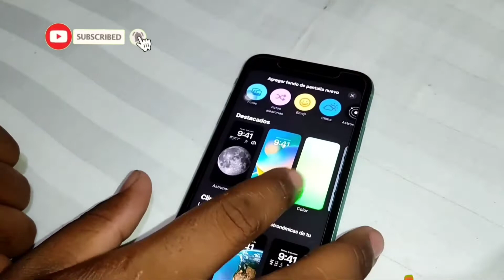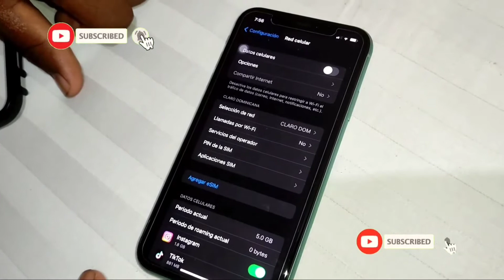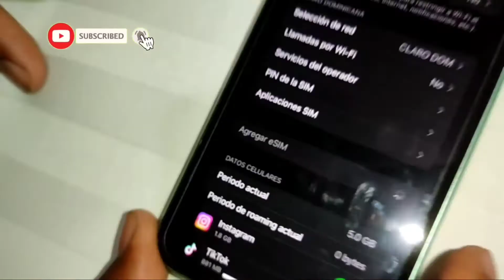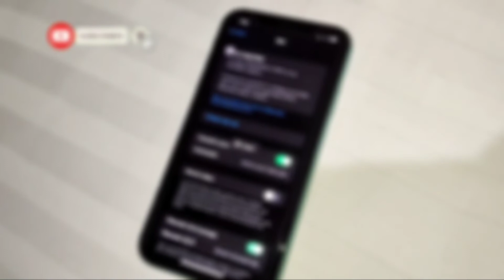NUEVAS FUNCIONES EN IPHONE CON iOS 16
EN ESTE VÍDEO TE MENCIONO LAS PRINCIPALES FUNCIONES DEL SISTEMA OPERATIVO IOS 16

MAS VÍDEOS PARA TY

Aprende ha buscar tus musicas favoritas y tus videos musicales sin necesidad de saberte el nombre de la canción ni instalar ninguna aplicación

Tema de Xiaomi al mejor  estilo de android 12

Como aumentar las visitas de tu canal de Youtube

Cómo instalas los super fondos de pantalla Xiaomi en cualquier  celular  android

Xiaomi redmi not 9 s  bale o no la pena para este año

Cómo saber que celular comprar   en la actualidad

Cómo empezar en YouTube hoy con tan solo tu celular